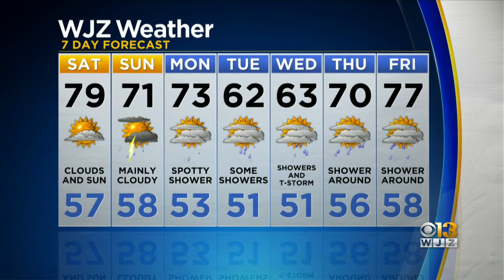Bob Turk Has An Updated Look At Your Forecast